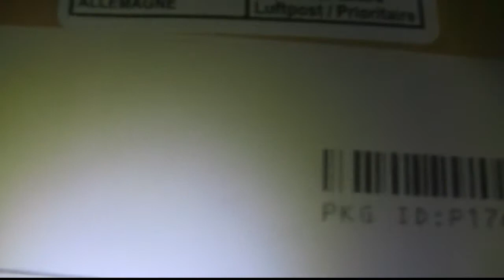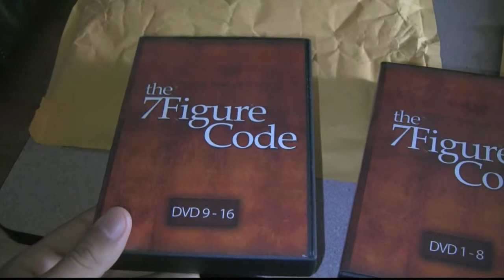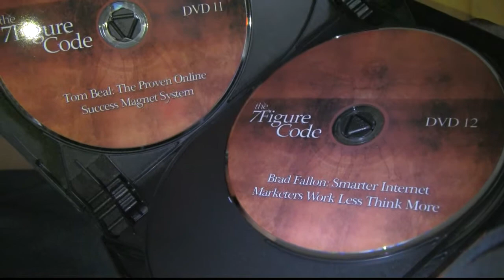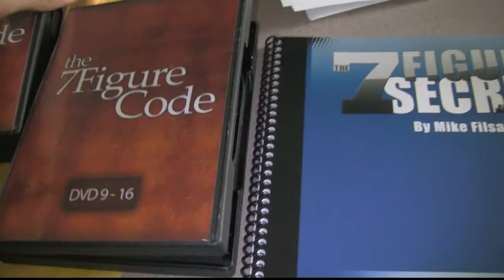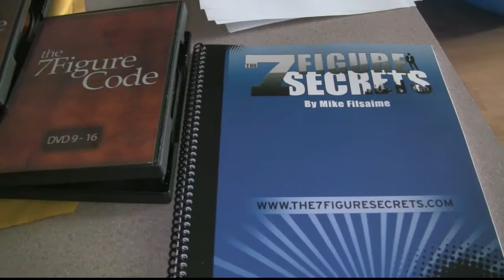Unboxing of The (7 Figure Code) System and DVDs!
Finally I received the (7 Figure Code) from Mike Filsaime. I was one of the lucky people that were able to get the product in hard copy. You guys may have been spammed by all the emails from the Gurus around Christmas time.

In this video you will see how I open my (7 Figure Code) package.

Mike Filsaime's The 7 Figure Code
Mike and Tom's 7-figure code event cost
$5000 to attend and was by all accounts UNDER
PRICED. That's because the event was nuts.

Mike and Tom actually revealed in step-by-step,
case study format the way their whole 4 million
dollar PER YEAR business has exploded. Then they
gathered advisers that they had paid hundreds of
thousands to also give advice:

Rich Schefren, Stephen Pierce, Brad Fallon, Ken
McArthur and the even the Rich Jerk's mad scientist,
Magic Ryan revealed key strategies...

But Mike and Tom decided to sweeten the pot (maybe a
little TOO much-read on you'll find out why.)

TWICE THE VALUE, NEARLY 1/10 THE PRICE?

They decided to pile on a bunch of unexpected but really
cool bonuses (like free mentoring anyone?) and then they
went totally bonkers and cut the price in HALF.